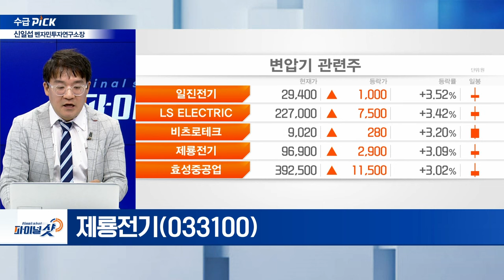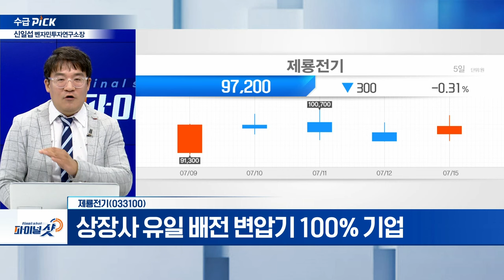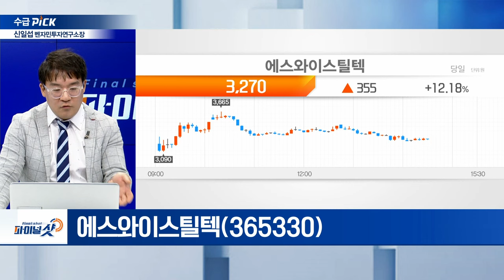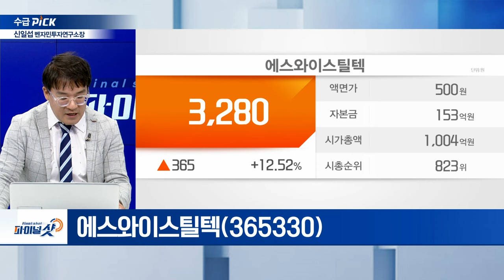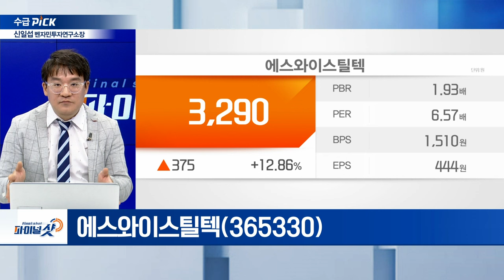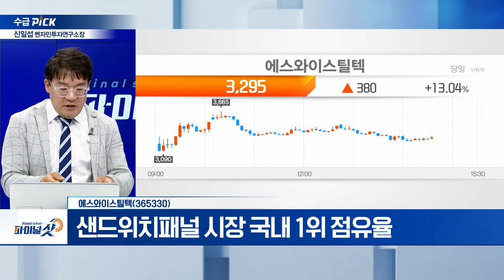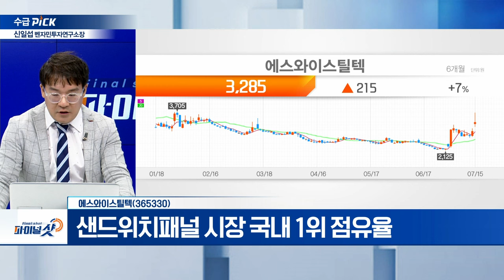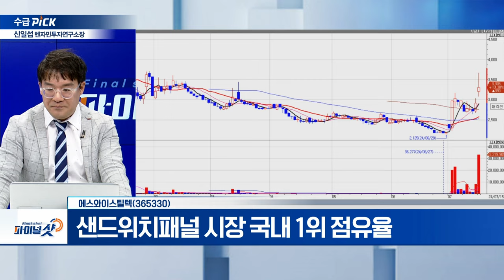코오롱티슈진, 제룡전기, 에스와이스틸텍 | Final Shot (20240715)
코오롱티슈진(950160)
- 美 임상3상 투약 완료
- 코오롱티슈진 + 코오롱 그룹주 인보사 재료 기대감

- 공모가 확정‧배정 위한 수요예측 진행
- 상장사 유일 배전 변압기 100% 기업

에스와이스틸텍(365330)
- 소닉스시스템과 층간차음재 투자협약 체결
- 샌드위치패널 시장 국내 1위 점유율